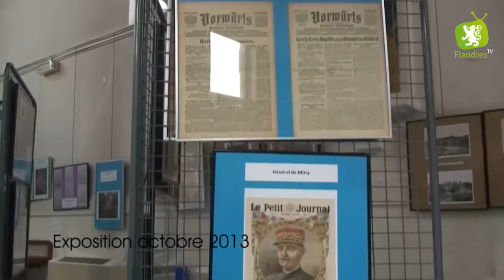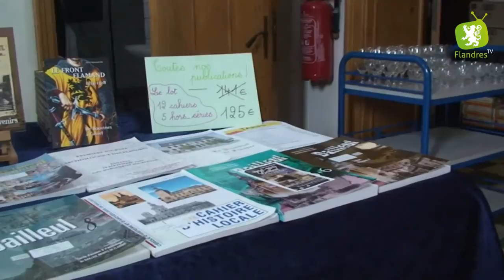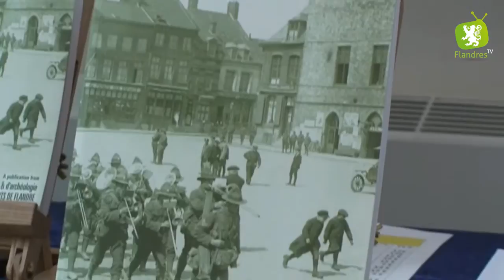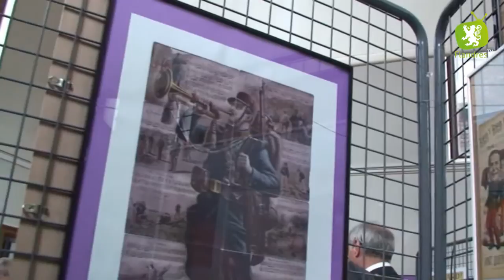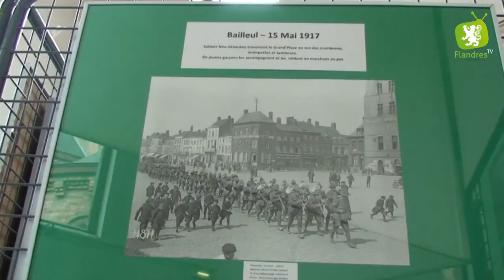14-18, IL Y A 100 ANS !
Retour en images sur une exposition organisée par le Cercle d'Histoire et d'Archéologie Bailleul Monts de Flandres à l'occasion du centenaire de la guerre 14-18. L'occasion pour l'association présidée par Philippe Ducrocq de présenter son livre "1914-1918, Bailleul, Ville de Garnison Britannique"